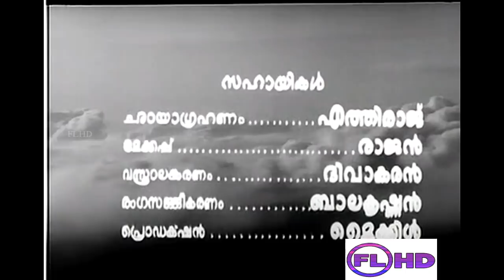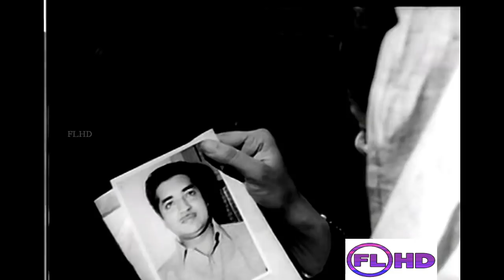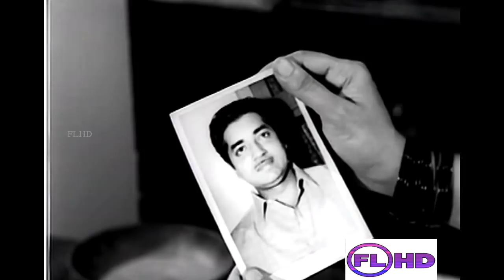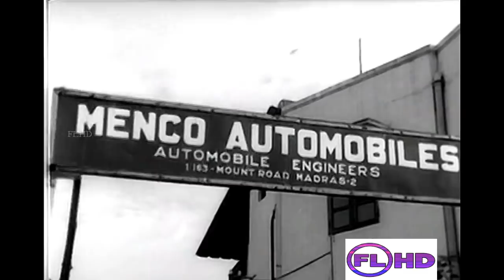Malayalam Golden Movie | THURAKKATHA VATHIL| FT; Premnazir | Madhu | Jayabharathi | Others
THURAKKATHA VATHIL is a 1970 Indian Malayalam Classic  movie  directed by P. Bhaskaran and Produced by A Raghunath.  The movie received the National Award for the best film on National Integration in 1970, second Malayalam film to win this prestigious award under the category, the first being Janmabhoomi in 1967. Philomina won Kerala State Film Award for Second Best Actress for this movie.
Movie : THURAKKATHA VATHIL
Starring ; Prem nazir | madhu | Jayabharathi | Ragini | Bahadoor | Philomina others
Written By : K.T.Mohammed
Lyrics : P.Bhaskaran | Music : K.Raghavan
Cinematography : U.Rajagopal | Benjamin
Editor : K.Narayanan
Produced by : Sanjay Production | A.Raghunath
Direction : P.Bhaskaran